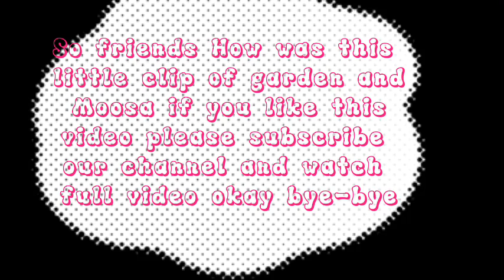Who’s garden is this and what is going on……..￼and it will be this or not……..